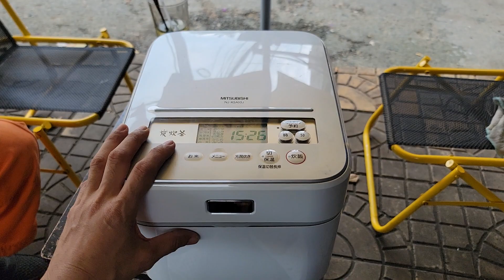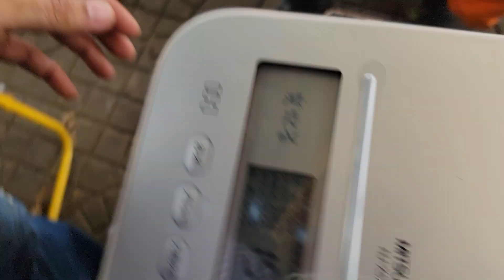_ Mitsumitshi 1L hộc bù ẩm. Liên hệ Duy 0946 377778.